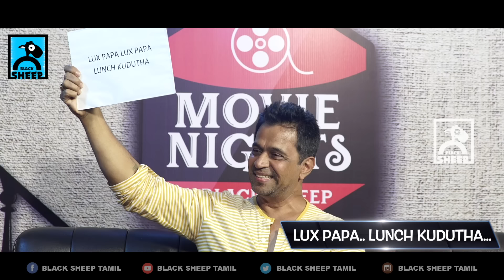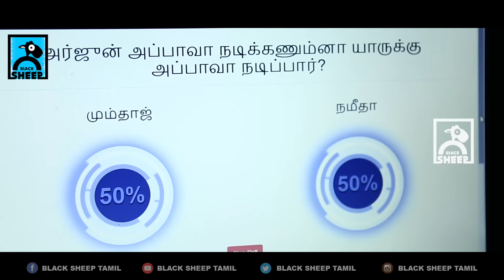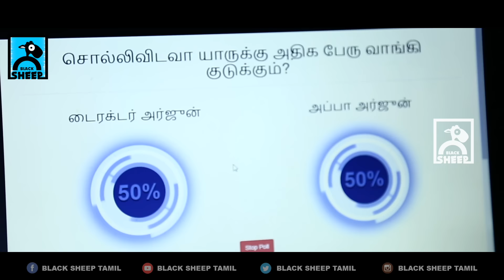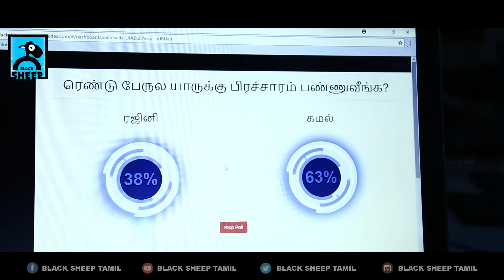Arjun says no to Namitha, Mumtaj ? | Movie Nights | Sollividava | Black Sheep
Here is the next movie nights with Action king Arjun for his upcoming movie Sollividava starring Chandan and Aishwariya Arjun. Do watch and share.